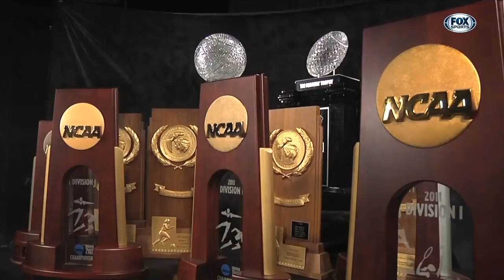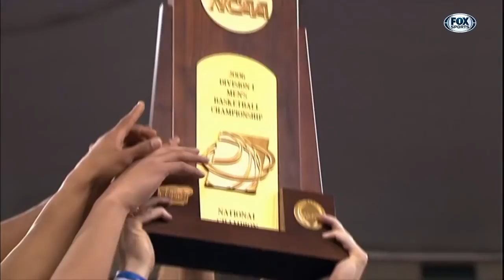GatorZone #8 (2018-19 Season)